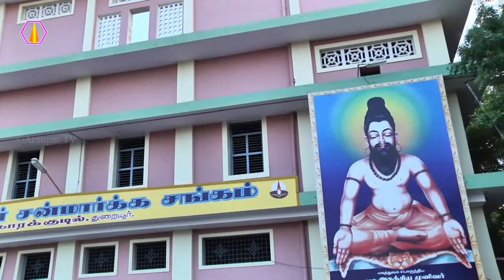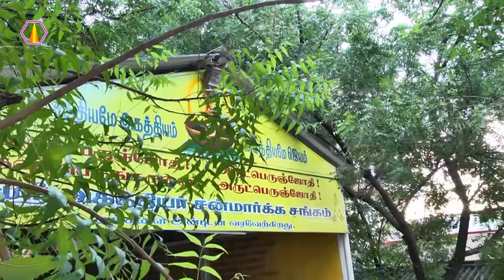தைப்பூச விழாவின் மகிமை